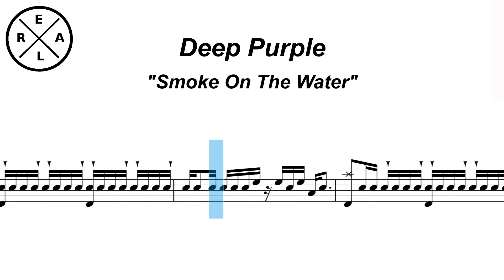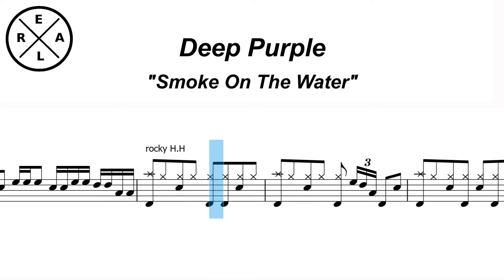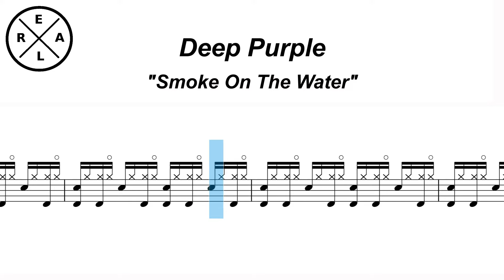Smoke On The Water - Deep Purple Drumscore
Have Fun!